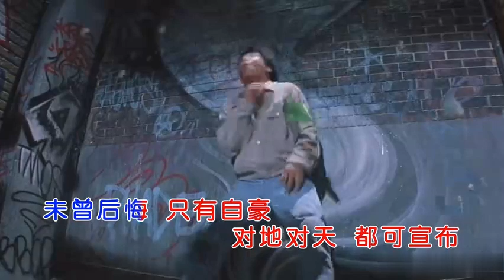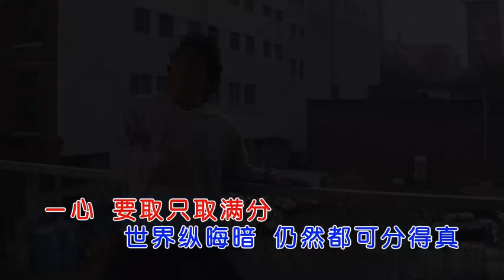"对得起自己[粤]" [成龍] / Rumble in the Bronx OST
2024 熊猫计划 Panda Plan
2024 功夫夢 2 The Karate Kid 2
2024 陌生家庭  Whispers of Gratitude
2024 功夫熊猫 Kung Fu Panda 4
2023 傳說 A Legend : The Myth 2
2023 狂怒沙暴 Hidden Strike
2023 Teenage Mutant Ninja Turtles : Mutant Mayhem
2023 刻在时间里的美好 A Beauty Carved in Time
2022 龍馬精神 Ride On
2022 Robin Williams : Laugh Until You Cry
2021 北京爱情图鉴 / 曾经相爱的我们 Good Night Beijing
2021 龙虎武师 KungFu Stuntmen
2021 总是有爱在隔离 All You Need is Love
2021 许愿神龙  Wish Dragon
2020 急先鋒 Vanguard
2019 攀登者 The Climbers
2019 The Diary
2019 龙牌之谜 The Iron Mask
2019 神探蒲松齡 The Knight of Shadows: Between Yin and Yang
2017 解憂雜貨店 Namiya
2017 逆時營救 RESET
2017 地球：神奇的一天 Earth – One Amazing Day
2017 The Nut Job 2 : Nutty by Nature
2017 英倫對決 The Foreigner
2017 The Lego Ninjago Movie
2017 機器之血 Bleeding Steel
2017 功夫瑜伽 Kungfu Yoga
2016 功夫熊貓 3 Kung Fu Panda 3
2016 絕地逃亡 Skiptrace
2016 鐵道飛虎 Railroad Tigers
2015 我是誰 Who Am I
2015 天將雄師 Dragon Blade
2014 救火英雄 As the Light Goes Out
2013 警察故事 2013 New Police Story 2013
2012 十二生肖 Chinese Zodiac
2011 辛亥革命 1911 Huang Xing
2011 功夫熊貓 2 Kung Fu Panda II
2011 新少林寺 Shaolin
2010 功夫夢 The Karate Kid
2010 大兵小將 Little Big Soldier
2010 鄰家特工 The Spy Next Door
2009 寻找成龙 Looking for Jackie
2009 建國大業 The Founding of a Republic
2009 新宿事件 Shinjuku Incident
2008 功夫熊貓 Kung Fu Panda
2008 功夫之王 The Forbidden Kingdom
2007 火拼時速 3 Rush Hour 3
2006 寶貝計劃 Rob-B-Hood
2005 神話 The Myth
2004 新警察故事 New Police Story
2004 千機變2之花都大戰 The Twins Effect II
2004 環遊世界八十天 Around the World in 80 Days
2004 大佬愛美麗 Enter the Phoenix
2003 飛龍再生 The Medallion
2003 千機變 The Twins Effect
2003 西域威龍2 皇家威龍 Shanghai Knights
2002 燕尾服 The Tuxedo
2001 特務迷城 The Accidental Spy
2000 Jackie Chan Adventures
2000 西域威龍 Shanghai Noon
1999 特警新人類 Gen-X-Cops
1999 喜劇之王 King Of Comedy
1999 玻璃樽 Gorgeous
1998 火拼時速 Rush Hour
1998 幻影特攻 Hot War
1998 霸王花 The Inspector Wears Skirts
1998 我是誰 Who Am I
1998 花木蘭 Mulan
1997 一個好人 Mr. Nice Guy
1997 Burn Hollywood Burn
1996 警察故事 IV 之  簡單任務 Police Story IV  First Strike
1995 霹靂火 Thunderbolt
1995 紅番區 Rumble in the Bronx
1994 醉拳 II Drunken Master II
1993 警察故事III 之 超級計劃 Police Story III (part 2): Supercop 2
1993 重案組 Crime Story
1993 城市獵人 City Hunter
1992 警察故事 Police Story III: 超級警察 Supercop
1992 雙龍會 Twin Dragons
1991 美女與野獸 Beauty and the Beast
1991 飛鷹計劃 Armor of God II Operation Condor
1991 西藏小子 A Kid from Tibet
1990 火燒島 Island of Fire
1989 奇蹟 Miracles
1988 警察故事續集 Police Story II
1988 飛龍猛將 Dragons Forever
1987 A 計劃續集 Project A Part II
1986 龍兄虎弟 Armor of God
1986 扭計雜牌軍 Naughty Boys
1985 警察故事 Police Story
1985 龍的心 Heart of Dragon
1985 夏日福星 Twinkle Twinkle Lucky Stars
1985 威龍猛探 The Protector
1985 福星高照 My Lucky Stars
1984 快餐車 Wheels on Meals
1984 砲彈飛車 2 Cannonball Run II
1984 神勇雙響炮 Pom Pom
1983 A 計劃 Project A
1983 奇謀妙計五福星 Winners & Sinners
1983 龍騰虎躍 Fearless Hyena II
1982 龍少爺 Dragon Lord
1982 迷你特攻隊 Fantasy Mission Force
1981 砲彈飛車 The Cannonball Run
1980 殺手壕 The Big Brawl
1980 帥弟出馬 The Young Master
1979 龍拳 Dragon Fist
1979 笑拳怪招 The Fearless Hyena
1979 刁手怪招 Master with Crack Fingers
1978 拳精 Spiritual Kung Fu
1978 醉拳 Drunken Master
1978 飛渡捲雲山 Magnificent Bodyguards
1978 蛇鶴八步 Snake and Crane Arts of Shaolin
1978 蛇形刁手 Snake in the Eagle's Shadow
1978 一招半式闖江湖 Half a Loaf of Kung Fu
1977 三十六迷形拳 The 36 Crazy Fists 36
1977 劍花煙雨江南 To Kill with Intrigue
1976 新精武門 New Fist of Fury
1976 舞拳 Dance of Death
1976 少林木人巷 Shaolin Wooden Men
1976 風雨雙流星 The Killer Meteors
1976 半斤八兩 The Private Eyes
1975 少林門 The Hand of Death
1975 花飛滿城春 All in the Family
1975 李小龍與我 Bruce Lee and I
1975 拍案驚奇 No End of Surprises
1975 密宗聖手 The Himalayan
1975 鐵漢柔情 The Young Dragons
1974 除霸 Fist to Fist
1974 金瓶雙艷 The Golden Lotus
1974 四王一后 Supermen Against the Orient
1974 惡虎村 Village of Tigers
1973 鐵娃 Kung Fu Girl
1973 北地胭脂 Facets of Love
1973 頂天立地 Not Scared to Die
1973 女警察 Police Woman
1973 廣東小老虎 The Cub Tiger from Kwang Tung
1973 碼頭大決鬥 Freedom Strikes a Blow
1973 埋伏 Ambush
1973 石破天驚 The Awaken Punch
1973 麒麟掌 Fist of Unicorn
1972 精武門 Fist of Fury
1972 合氣道 Lady Kung Fu
1972 唐人客 The Brutal Boxer
1972 香港過客 Stranger in Hong Kong
1972 龍爭虎鬥 Enter the Dragon
1971 俠女 A Touch of Zen
1971 刀不留人 The Blade Spares None
1971鬼怒川 The Angry River
1970 荒江女俠 Lady of Steel
1966 兩湖十八鏢上集 The Eighteen Darts Part 1
1966 兩湖十八鏢下集 The Eighteen Darts Part 2
1966 大醉俠 Come Drink with Me
1964 秦香蓮 The Story of Qin Xiang Lin
1963 梁山伯與祝英台 The Love Eterne
1962 大小黄天霸 Big And Little Wong Tin Bar